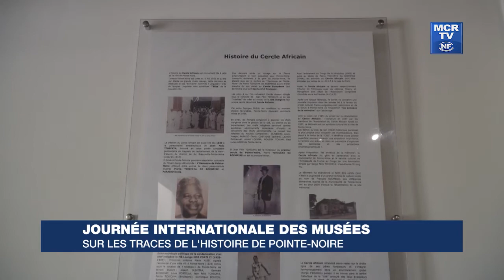Journée internationale des musées : sur les traces de l'histoire de Pointe-Noire